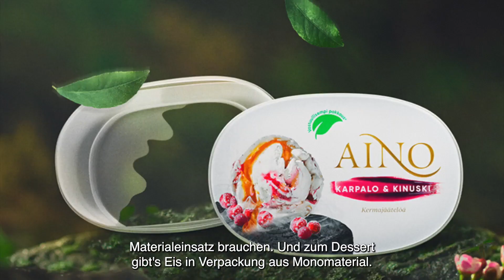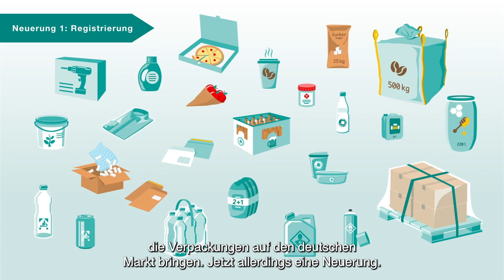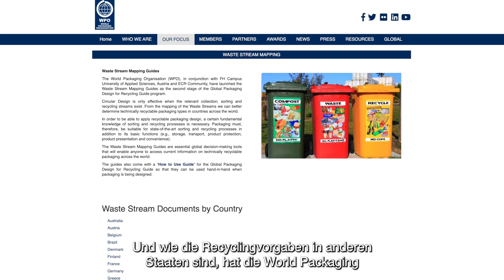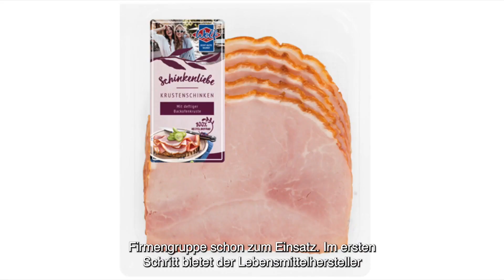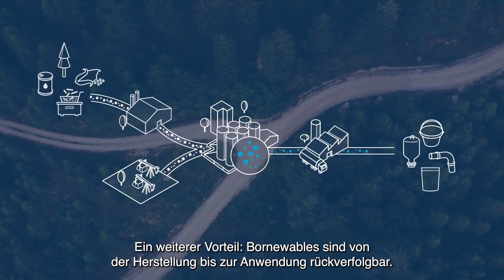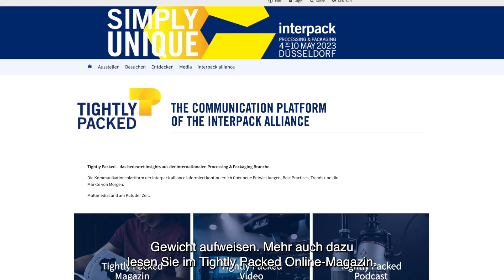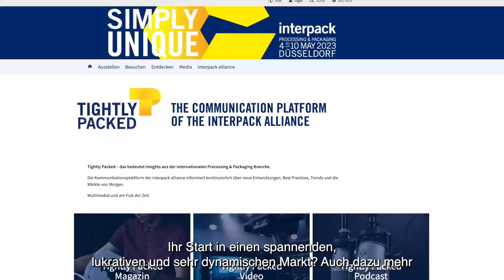TIGHTLY PACKED TV NEWS #2 - August 2022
Das Videoformat zur interpack 2023. Produziert von packaging journal. Jeden Monat News und Hintergründe zum Anschauen.

Heute: Staatliche Auflagen fürs Recycling: Vorbild Deutschland?  • Recycelbare Wurstverpackungen • Eis in Monomaterialverpackung • Weniger Materialeinsatz bei Siegelfolien

Mit Zentrale Stelle Verpackungsregister, WPO World Packaging Organisation, GEA, Watttron, Borealis, Froneri, Paccor, Aino, Plasthill und Constantia Flexibles